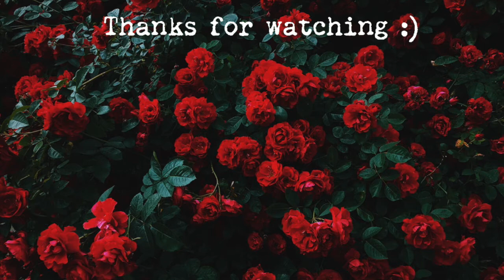just a friend to you- meghan trainor (cover)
So...I havent been uploading cause finals were killing me, and Im bringing you this trash cover cause I didn't have time to edit anything else whoops, enjoy lol